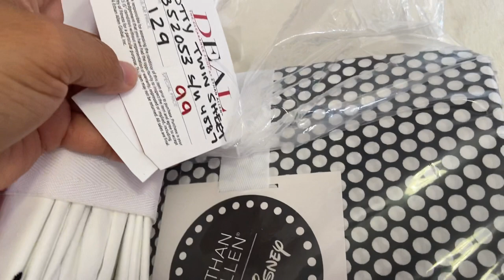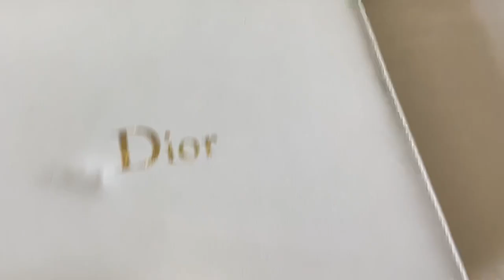Disney and jewelry galore #87 (Jan 26, 2021)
Hi everyone,
Here we have a haul from multiple yard sales, estate sales, and thrift stores.
FYI I did forget to mention the cloisonné bowl. Sorry. It’ll be in a future video.

Instagram.com/Sweetpodsthrift